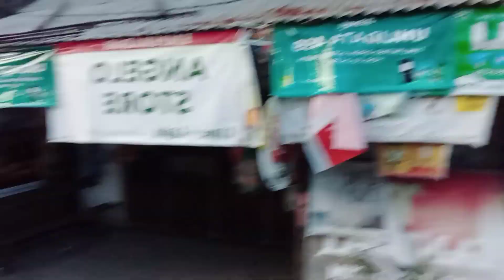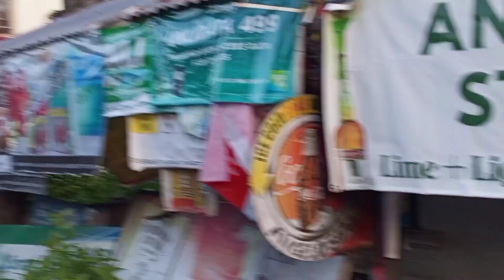unexpected na panagkita with pobreng trabeler vlog ( 50 PESOS LONG RIDE CHALLENGE )